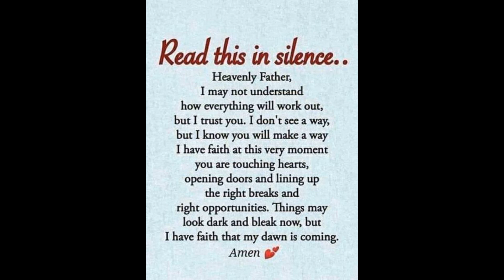Miss Bobbie Farewell Video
I am not monetizing this video and don't own the rights to this song